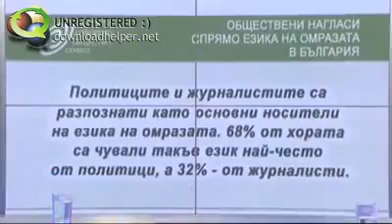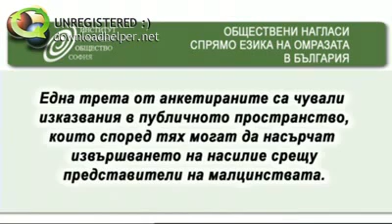Език на омразата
За езика на омразата в медиите и в интернет.